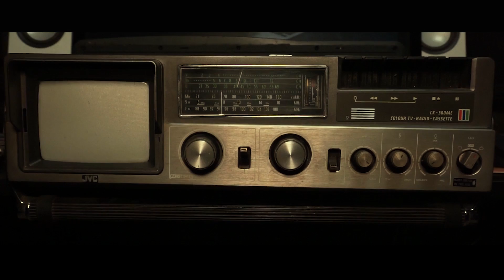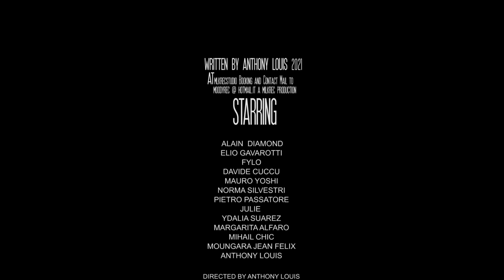Anthony Louis I lose my faith (Short movie)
Music video of the single "I lose my faith" by Anthony Louis
Follow Anthony

Written by A.Tolo
Produced arranged and mixed by Anthony Louis at milkrecstudio
Additional Keyboard by Davide Cuccu
Directed by Anthony Louis